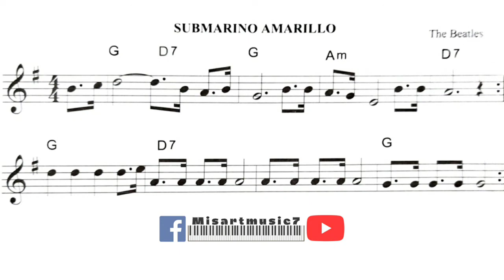SUBMARINO AMARILLO - Flauta dulce - Partitura